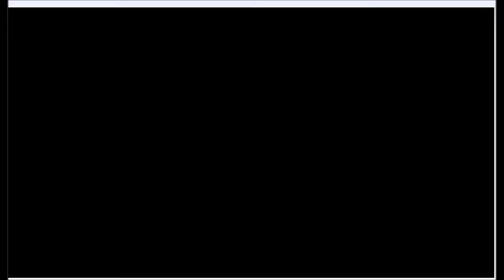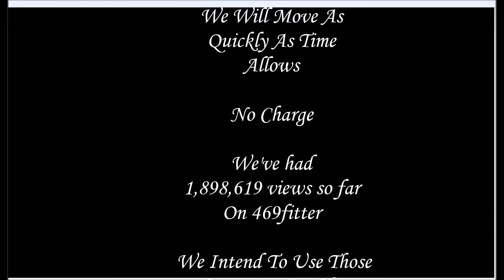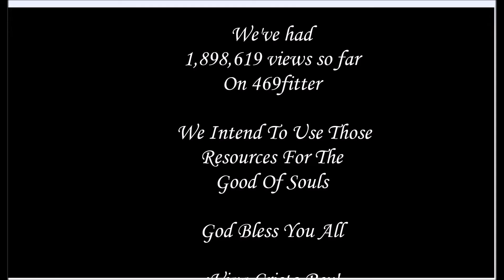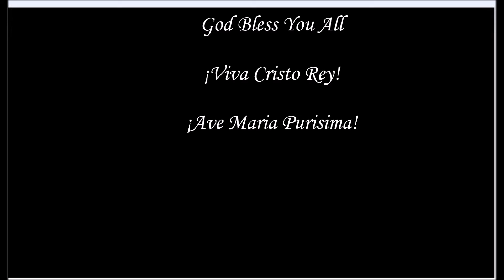Prayers For Souls In Need